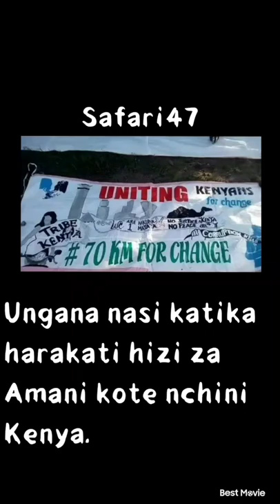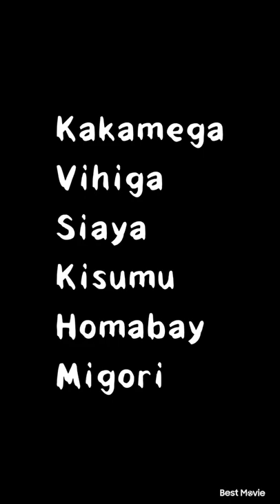70km For Peace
Safari 47 Gunia Festival for building the longest peace banner in the world Kenya 20222